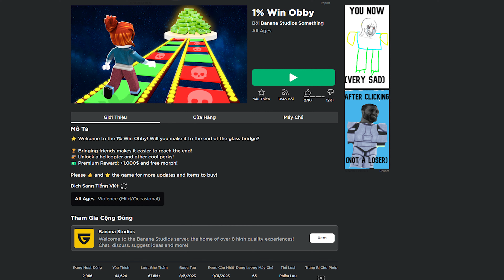How to get the ICC CRICKET BAT BRANDED EDITION in 1% Win Obby | (ROBLOX) FREE UGC LIMITED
0:00 Bắt Đầu
 0:08 Map
0:13 Group Săn UGC LIMITED
 0:30 Item
 0:47 Hướng dẫn
 2:07 Claim UGC ICC Cricket Bat - Branded Edition